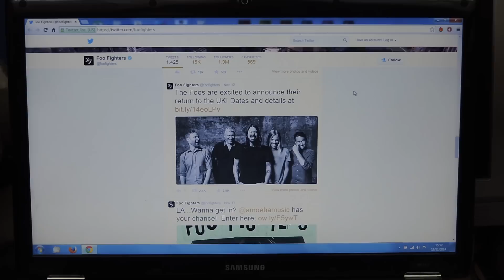FOO FIGHTERS UK TOUR AND SONIC HIGHWAYS ALBUM!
I show an accurate representation of my reaction when the Foo Fighters announced they were touring the UK next year and how it consequently lead to me buying the new record.